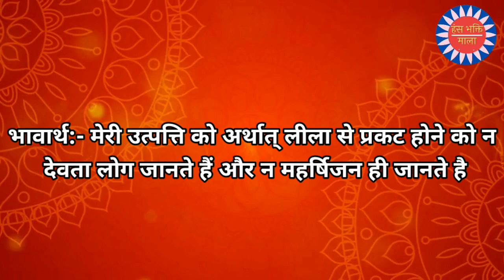श्रीमद्भगवद् गीता नित्य गीता पाठ (अध्याय-10 श्लोक-01 व 02) Bhagwad Geeta Shalok Geeta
नमस्कार, आप सभी का हमारे चैनल 'हंस भक्ति माला' पर स्वागत है |
इस चैनल का उद्देश्य सामाजिक व धार्मिक महत्व के विषयों का प्रसार करना है |

हमारे चैनल पर रोजाना एक नई विडियो अपलोड की जाती है
आपको आने वाली विडियो की जानकारी नियमित व समय  पर  मिलती रहे

OUR TOP VIDEO PLAYLIST IN HINDI -